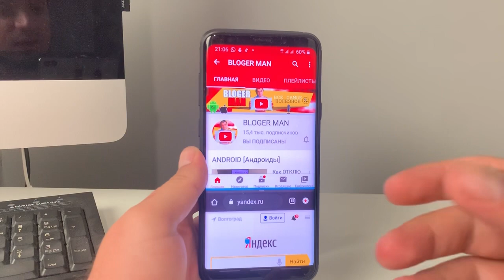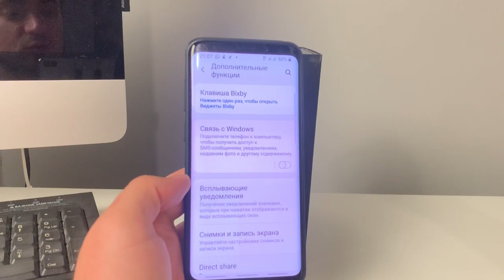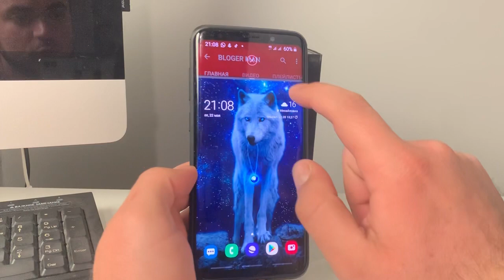КАК НА САМСУНГЕ СДЕЛАТЬ ДВОЙНОЙ ЭКРАН|МУЛЬТИОКОННЫЙ РЕЖИМ SAMSUNG|Galaxy ВКЛЮЧИТЬ РАЗДЕЛЕНИЕ ЭКРАНА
Крутая функция! Включаем "два экрана" на телефоне Android (на смартфоне Андроид Samsung, в том числе Galaxy). Как сделать двойной дисплей (экран) на Самсунге? Показываю в этом видео!

Также рекомендую свои следующие видео к просмотру:
- Рекомендую посмотреть "КАК НА SAMSUNG СОХРАНЯТЬ НА КАРТУ ПАМЯТИ/КАК НА САМСУНГЕ СОХРАНЯТЬ НА SD СД/УВЕЛИЧИТЬ ПАМЯТЬ ANDROID":

КАК НА САМСУНГ СДЕЛАТЬ ДВОЙНОЙ ЭКРАН/МУЛЬТИОКОННЫЙ РЕЖИМ SAMSUNG/Galaxy S8, S9, S10, A50, Note 9, a20, a30, s7 edge, note 8, A10 и на других телефонах Самсунг!